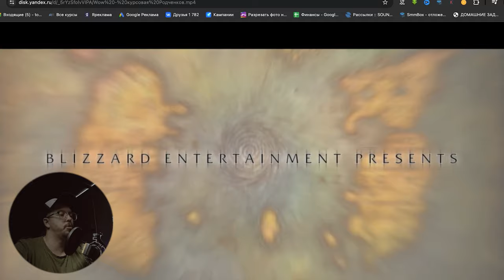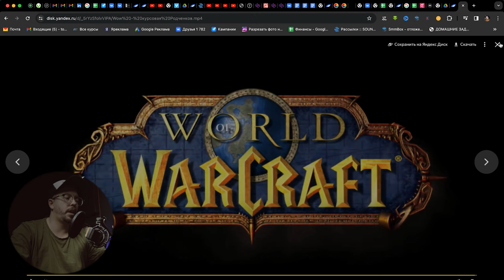САУНД ДИЗАЙН В WOW | РАЗБОР УЧЕНИКА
Саунд дизайн в игра это особый вид искусства , в особенности работа со звуком в трейлерах к играм. За 3 месяца мой ученик показал вот такой крутой результат. В этом видео я подробно разоборал саунд дизайн, который он сделал для трейлера World of Warcraft.

❗️ Идет набор на обучение профессии Саунд-дизайнер. Старт совсем скоро. Записаться и почитать больше информации о нем можно перейдя по ссылке:

tg: antonbooster